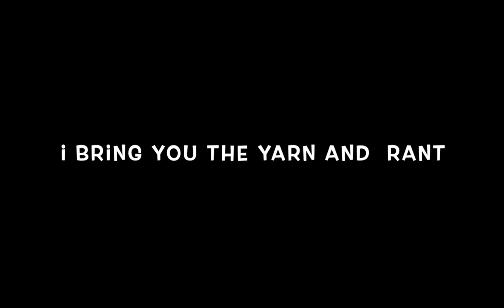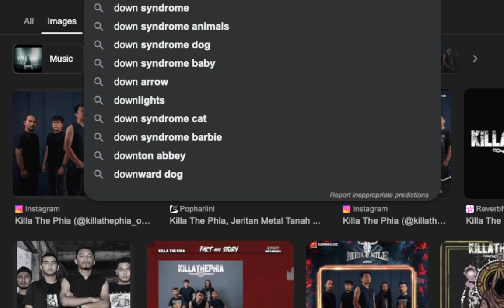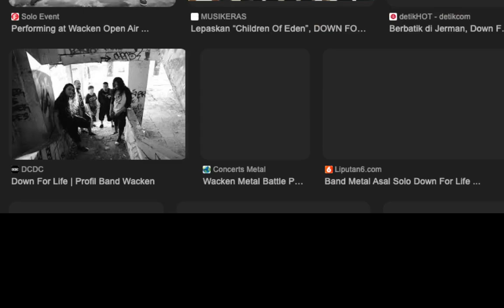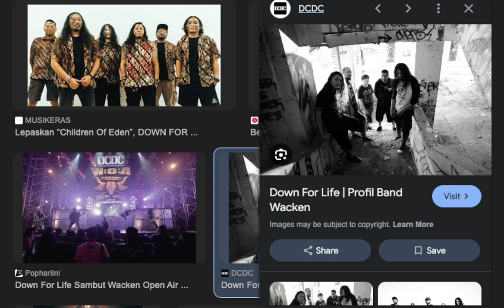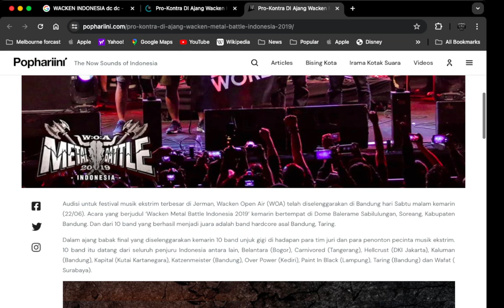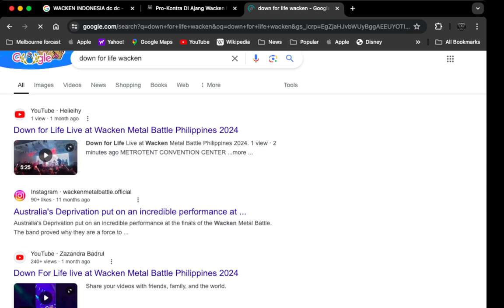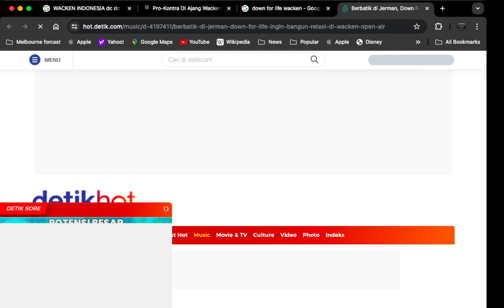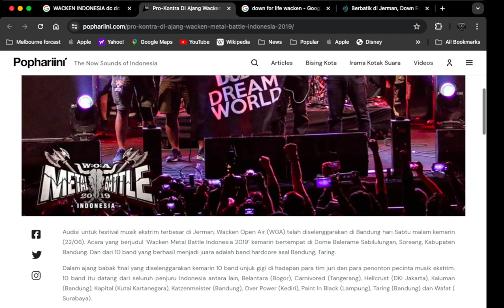WACKEN OPEN AIR COMPETITION OF THE CLOWN BAND FROM ASIA JAHAT MULTIVERSE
The more I see this so call metal festival the more I realise this is ain’t nothing but a clown show it’s full of collusion while corrupting the metal community by show casing UNKNOWN BAND from Indonesia where the band ain’t supposed to have label? Never been on the COMPETITION? Wtf ? Did WACKEN OPEN AIR  mean they just want to show the world OVERRATED cocky monster band want to become SEPULTURA? Just because they go overseas? Did their winning on the competition guarantee theiy are as success as SEPULTURA ? Every fucking years most of the band that enter the competition is just another WANNABE metal core band or Hatebreed style hardcore ?  But hey all of this band suddenly they changed as soon as they win . Suddenly they are fusion of traditional ethnic they represented? Suddenly wearing Batik on stage and play traditional instruments? Why do sudden? All this time they are nothing just a copycat metal core band but now suddenly they are REPRESENTING the traditional music art and sound ? Why ? What make this trend now ? Did they think they are GROUND BREAKING Band now ? JASON HUTAGALUNG MULTIVERSE
JAHAT MULTIVERSE